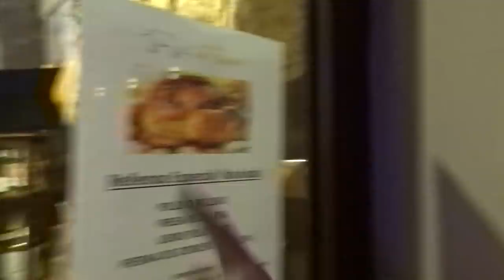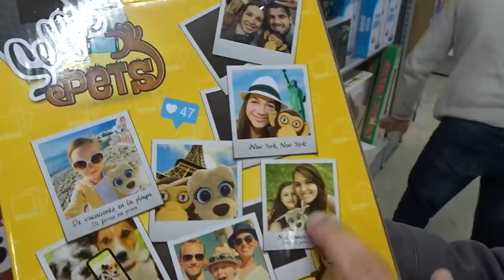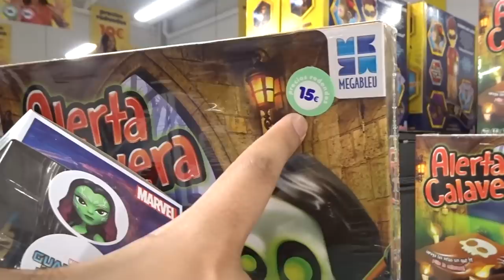THE MOST BEAUTIFUL CHRISTMAS SHOW + VISITING A SPANISH SUPERMARKET WITH MY BOYFRIEND | LOBELO